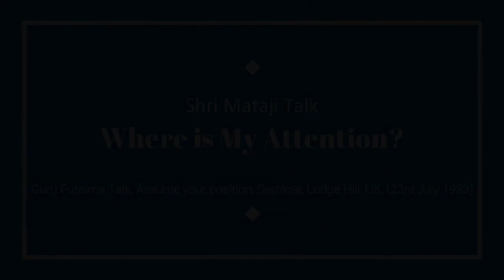Where is My Attention? (मेरा चित्त कहाँ है?) :- H.H.Shri Mataji Nirmala Devi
H.H.Shri Mataji Nirmala Devi

References:-

Guru Purnima Talk, Assume your position, Seminar, Lodge Hill, UK, (23rd July 1983)

Bhajans Details:-
Album:- Venudhar by Sahaja Collective
Length:- 11:28 Min

Sahajayoga Meditation (It's always free because what you will pay for the living process)
To Know more about Sahajayoga meditation
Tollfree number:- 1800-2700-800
or
logon into:-